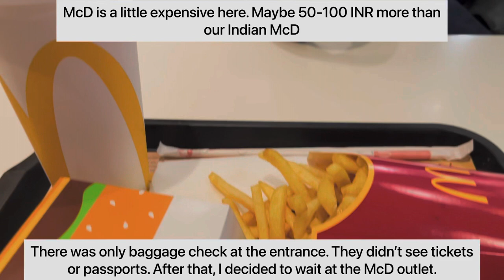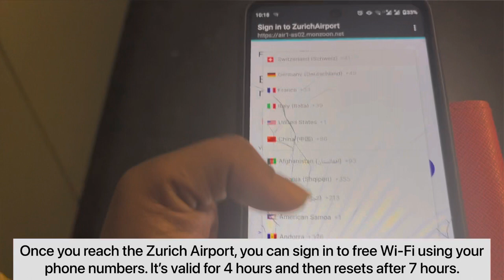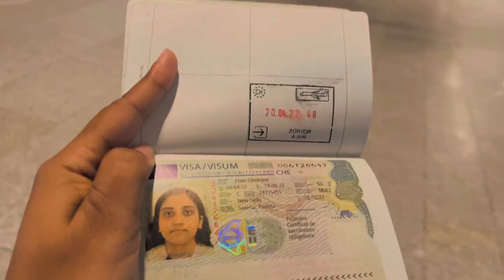Sabiha Gokcen Airport Tour | Zurich Airport Landing | And Switzerland Entry Requirements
Euuurroooppeeee it is! So, I continue my journey from Turkey to Switzerland (woohoo!), and here is everything you need to know about reaching the Sabiha Gokcen International Airport, traveling with Turkish Airlines, and Zurich airport landing, arrival, Switzerland entry requirements, etc.

💸  Turkish Airlines Cost and Inclusions

I booked a flight for approximately 7500 INR (95 Eur) from Istanbul to Zurich. It was a 3 hour flight with Turkish Airlines and included snacks and water.

With the Turkish Airlines flight, I could take 25 kg check-in bag and one carry-on bag and a personal bag. Plus, web check-in facility was available and I got window seat for free!

✈️  How To Reach Sabiha Gokcen International Airport

My Turkish Airlines flight was from Sabiha Gokcen International Airport which is on the Asia side.

There are shuttles available throughout the city but the last shuttle timing is 9.30 PM and the first shuttle leaves at 4.30 AM. It takes around an hour or more to reach the Sabiha Gokcen Airport using the Havaist buses.

 A cab using Getir app from Bostanci cost me 240 TL, a distance of 32 km 🚕.

🍽️  Sabiha Gokcen International Airport Facilities

Sabiha Gokcen International Airport is open 24*7 and offers lots of facilities. When you enter the airport, you will have to go through a security check before you are allowed in.

Inside the airport, you will find many shops and eateries to pass your time including McDonald's. There is also free WiFi that is accessible through a working number (any country number). You can use this WiFi for at least an hour or more.

There are Sleeping Cabins also available at this airport for 8 Euros. This includes a bed and access to shower so that you can freshen up before you leave.

🇨🇭 Switzerland Entry Requirements:

There are three main things you will need to be allowed to board your flight to Switzerland:

🛂  Valid passport for another 6 months
📄  Valid Visa for Switzerland
💉  Proof of Full Vaccination

You will be asked to show these details multiple times through your journey. First at the boarding pass kiosk, next at passport control and then before boarding the flight.

So, keep everything handy with you.

🛬  Zurich Airport | Landing | Arrival | Free Train Service, Etc.

Once you reach Zurich, you will have to reach the other gate for exiting the airport. For this, the Zurich International Airport has provided a free train service.

After changing the gate, you will have to pass the Border Control check where they will check your passport, visa, and vaccination certificate.

Next, you will head to baggage belt to pick up your luggage. There are ATMs, exchange services, baggage lost and found, and other facilities available here.

You don't need to change cash here and can leave for the mall outside where you will find lots of eateries, ATMs, shops, tram station, train station, and more.

At Zurich International Airport, you can also log in to free WiFi and use it for 4 hours at a time. After that, you need to wait for 7 hours before you can use the WiFi again.

🎥  Video Sections

0:00 How To Reach Sabiha Gokcen International Airport
1:02 Airport facilities
2:15 Switzerland Entry Requirements
5:47 Flying With Turkish Airlines
9:28 What To Do Once You Land in Switzerland